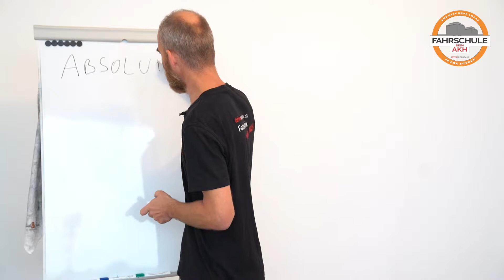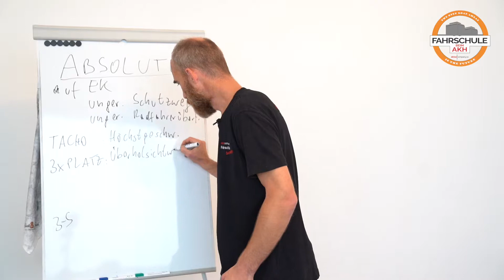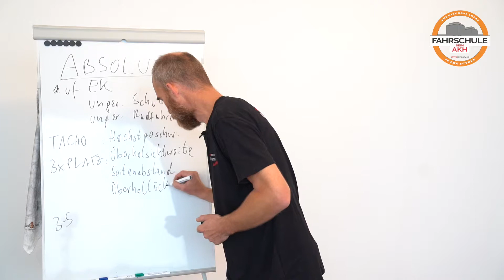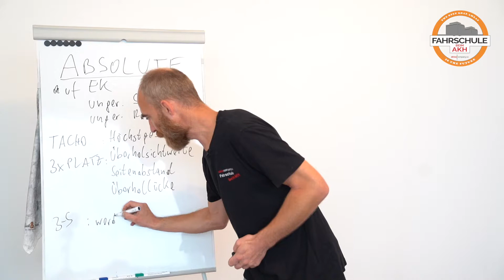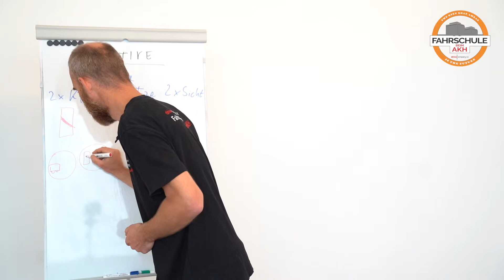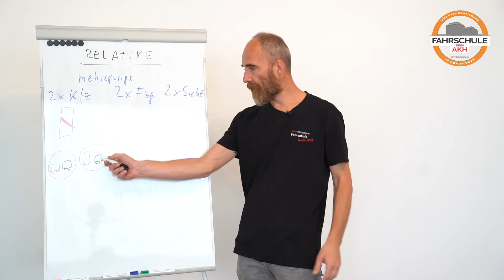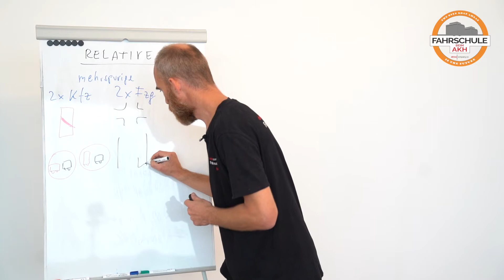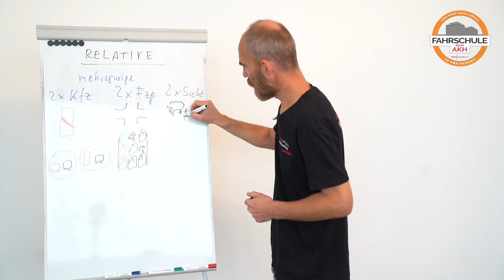Die Überholverbote... | Drive Monday #75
Im heutigen Drive Monday beschäftigen wir uns mit den unterschiedlichen Überholverboten im Straßenverkehr!

Wir wünschen viel Spaß mit dieser Folge!